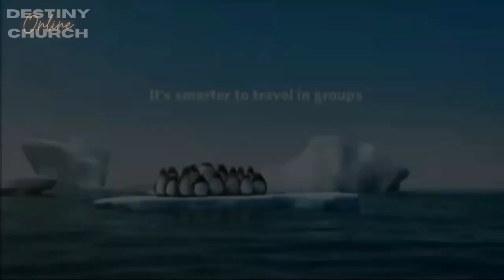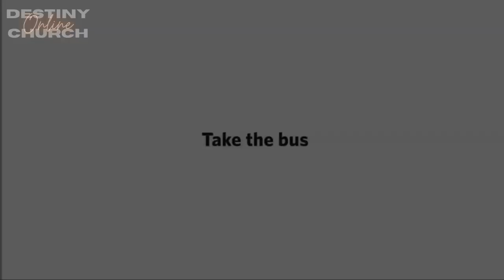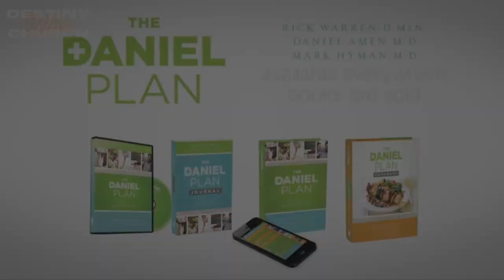Daniel Plan Week 4 || The Group Factor (Community) || Pastor Jonathan Harris